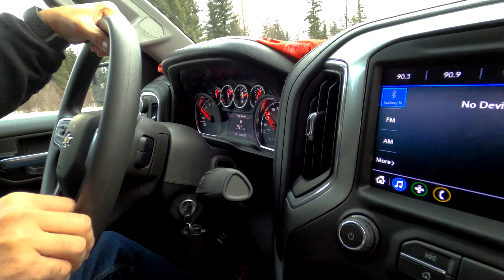Kicking Horse Mountain Resort - Not A Successful Day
One of the most famed locations along the Powder Highway, Kicking Horse Mountain Resort and the town of Golden are conveniently located along the TransCanada Highway and ready to provide you a snowboard experient like not other but unfortunately a rainy day in mid-winter ruined the plans